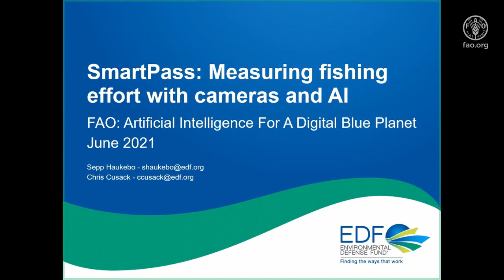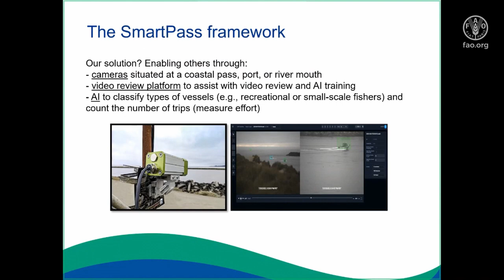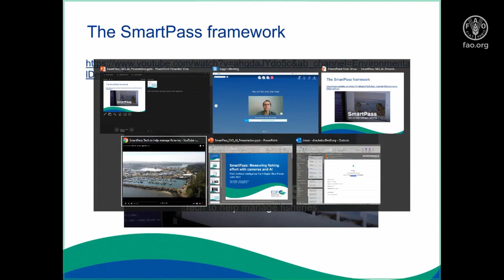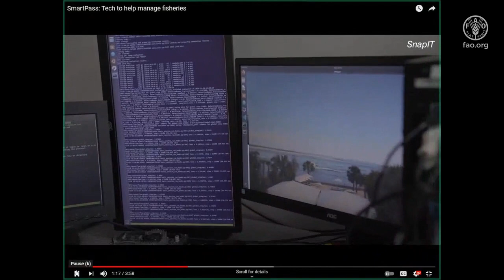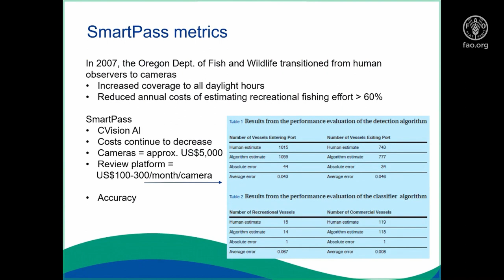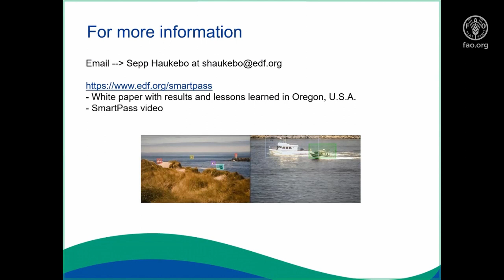FAO AI4DBP Environmental Defense Fund - SmartPass framework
Sepp Haukebo & Chris Cusack of Environmental Defense Fund present the SmartPass framework to enable others through technology to measure effort with a timely, accurate and cost effective solution. SmartPass couples shore based cameras with a video review platform and machine learning algorithms to classify the type of fishing vessels moving through a coastal pass (or port) and count the vessels, thereby providing a census of total effort. Environmental Defense Fund’s Oceans Technology Solutions (OTS) team is tackling some of the biggest challenges facing our oceans by breaking down barriers to adopting new technologies and by focusing on three approaches: pilots, policy and people.